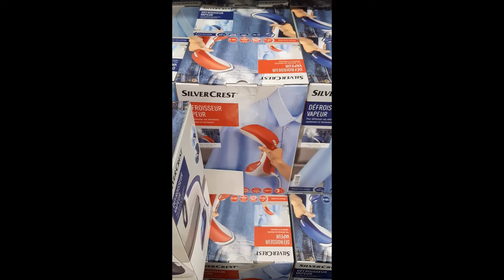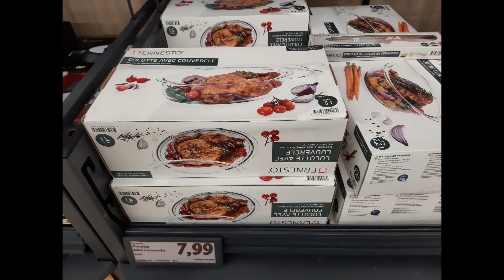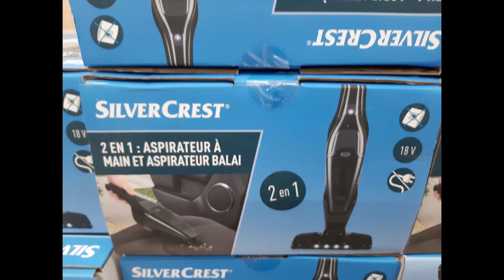NOUVEAUTES RANGEMENT PATISSERIE CUISINE CHEZ LIDL 14.03.24 PROMO WE VENTE EN LIGNE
Cela contribue à la visibilité  et à la pérennité  de notre chaîne.